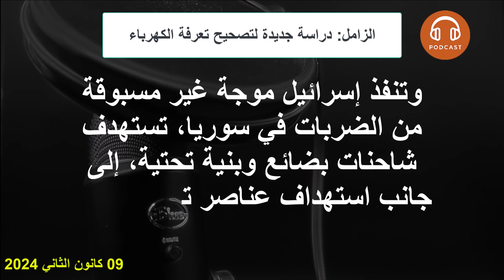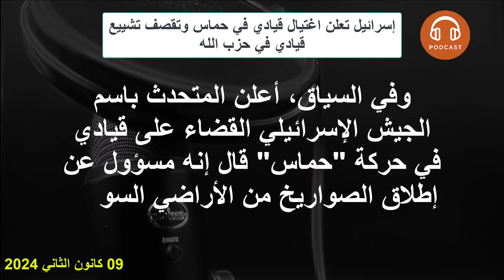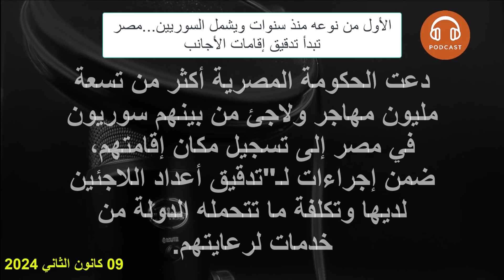إسرائيل تهدد بشار الأسد عبر الإمارات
إسرائيل تعلن اغتيال قيادي في حماس وتقصف تشييع قيادي في حزب الله
مقتل ثلاثة أشخاص بقصف أردني جنوب سوريا
مقتل وإصابة العشرات من قوات النظام في بادية حمص
الأول من نوعه منذ سنوات ويشمل السوريين.. مصر تبدأ تدقيق إقامات الأجانب